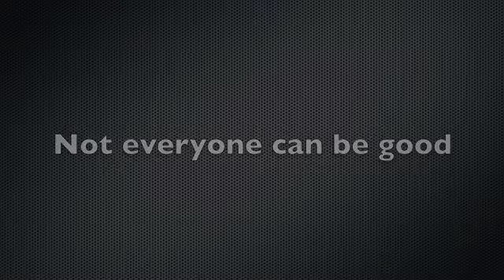Yannicks Tennis Commercial